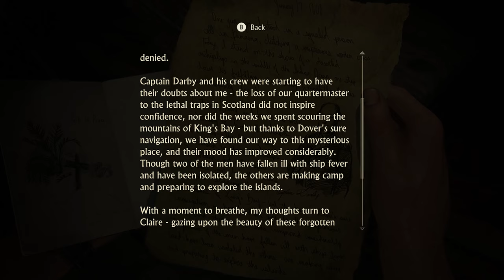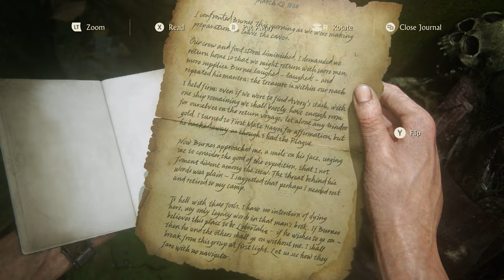Ok. Next stop kampung Libertalia "Uncharted 4 A Thief's End" (Malaysia) #10 | Moanzai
▬▬▬PC specs▬▬▬
Case : Segotep Gank 5 White ATX
Monitor : Acer Nitro XV270P 27inch 165Hz
Motherboard : B550M AORUS PRO-P
CPU : AMD Ryzen 7 5800X 32M Cache, up to 4.7 GHz 8Core 16threads
CPU Fan : Cooler Master Hyper 212 Turbo
GPU : Gigabyte GeForce RTX 3060 EAGLE OC 12G
RAM : Kingston HyperX Fury DDR4 2666MHz 8GB x 4
Power Supply : Cooler Master V750 GOLD White Edition 80 PLUS